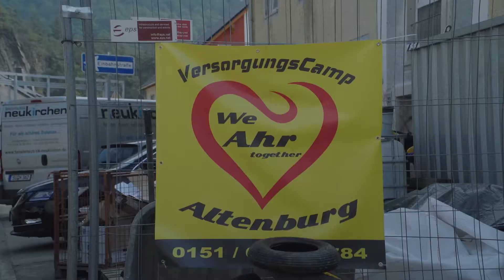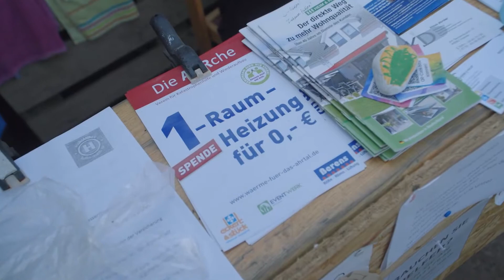Helferzelt Altenburg 21918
Wir haben weitere Jungs getroffen, wirklich tolle Helfer mit dem Herz am richtigen Fleck, schaut mal rein!